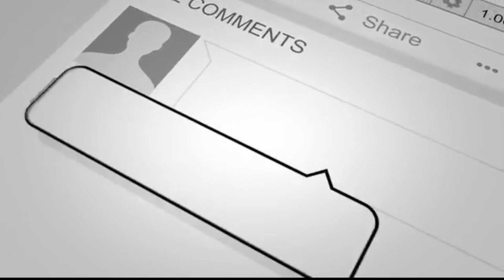Taimur Ali Khan And Inaaya Naumi Kemmu Give Co